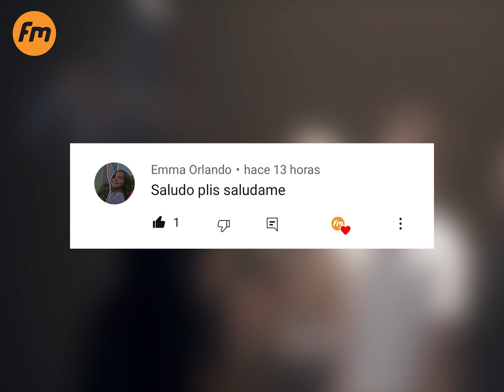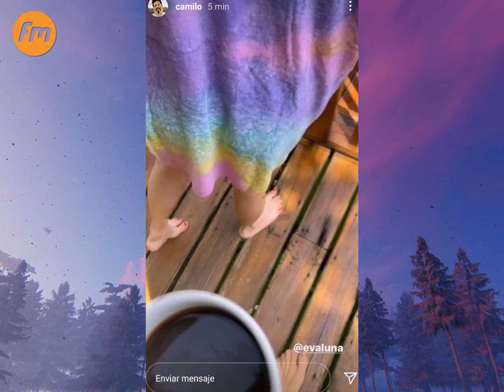¡NO SE AGUANTÓ! CAMILO REAPARECE Y TERMINA REVELANDO UNA FOTO QUE DEJA A TODOS CON LA BOCA ABIERTA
✅Y es que El día de hoy, CAMILO subió en su history una polémica foto donde su mano posa al lado de otra mano misteriosa.